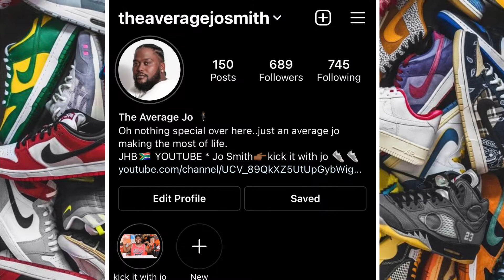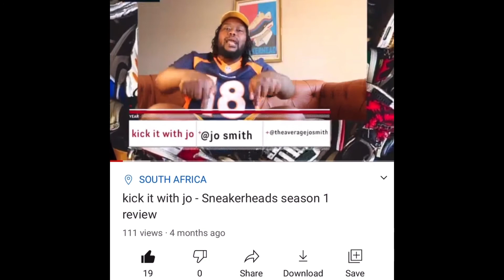Yeezy Designer Steven Smith makes my day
This is an uplifting video to remind all of us to keep on doing what we love no matter what.